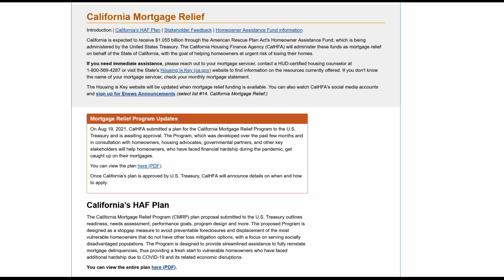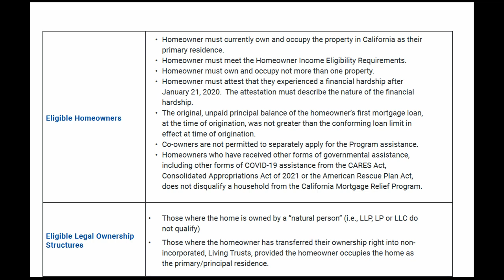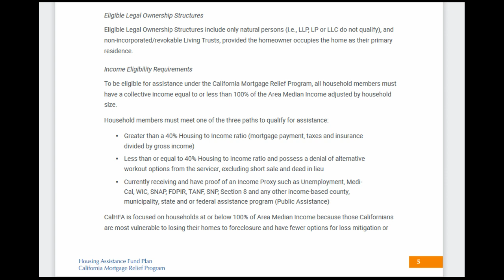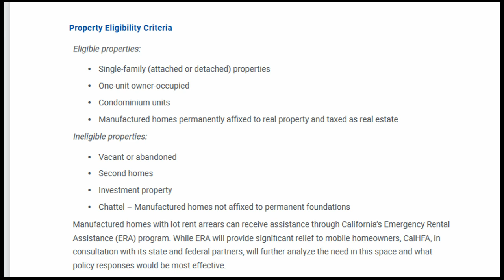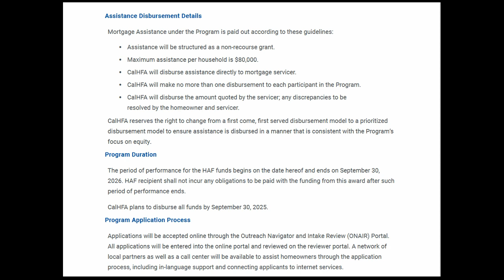California Mortgage Assistance - CA Homeowners Assistance Fund Update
Source: California Mortgage Assistance - CA Homeowners Assistance Fund Update

Đối với phụ đề tiếng Việt, hãy nhấp vào CC ở phía bên phải của video
如需中文字幕，請點擊視頻右側的 CC

**How to Contact EDD**
Claimyr is the easiest way to get through to EDD directly and protects you from dropped calls with 10 free callbacks (affiliate link below saves you $5 on your first call and I receive a commission) the feedback from subscribers has been overwhelmingly positive:

SAY THANKS FOR FREE:  If I have helped you and you want to say thanks, please open this playlist, mute it, and run it in the background on your computer! It gives my channel a big BOOST in many ways in addition to earning me ad revenue.  I truly appreciate your support!
AND leaving me 5+ comment on a new video right when it is released REALLY helps the channel to perform better on YouTube and get more views!